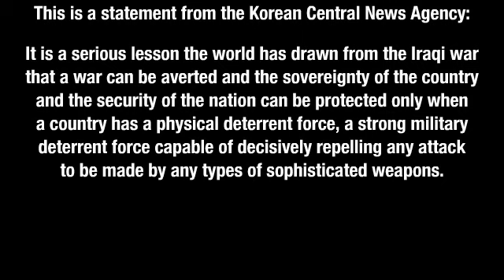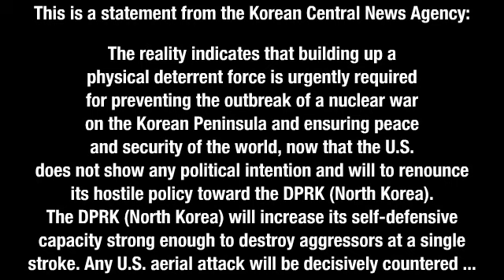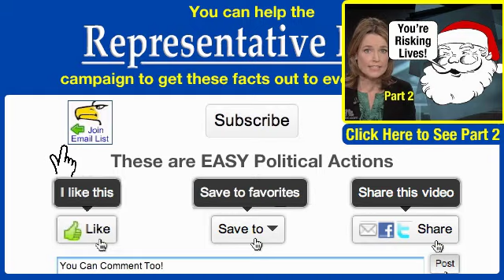Disgraceful Media FAIL on Korea Reporting, Distorting North Korea & South Korea/US bias Part 1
Major U.S. media news shows do a horrible job covering North Korea, by what they report and what they don't report.

Report from the official Korea Central News Agency from May, 2003: On March 20 this year the U.S. provoked a war of aggression against Iraq under the pretext of "finding out weapons of mass destruction" in a bid to topple the Saddam government. The Iraqi war taught the lesson that "nuclear suspicion," "suspected development of weapons of mass destruction" and suspected "sponsorship of terrorism" touted by the U.S. were all aimed to find a pretext for war and one would fall victim to a war when one meekly responds to the IAEA's inspection for disarmament. Neither strong international public opinion nor big countries' opposition to war nor the UN Charter could prevent the U.S. from launching the Iraqi war. It is a serious lesson the world has drawn from the Iraqi war that a war can be averted and the sovereignty of the country and the security of the nation can be protected only when a country has a physical deterrent force, a strong military deterrent force capable of decisively repelling any attack to be made by any types of sophisticated weapons. The reality indicates that building up a physical deterrent force is urgently required for preventing the outbreak of a nuclear war on the Korean Peninsula and ensuring peace and security of the world, now that the U.S. does not show any political intention and will to renounce its hostile policy toward the DPRK. The DPRK will increase its self-defensive capacity strong enough to destroy aggressors at a single stroke. Any U.S. aerial attack will be decisively countered with aerial attack and its land strategy will be coped with land strategy.
President Bush Tells Oprah a Lie he has repeatedly told claiming Saddam didn't let the inspectors in: "which was strange because I made it clear that let the inspectors in or else we'll remove you from power and he didn't believe me, sadly.